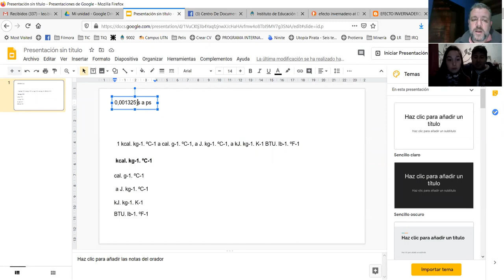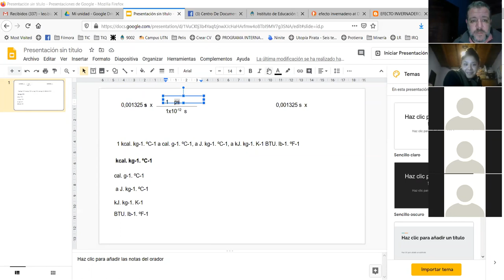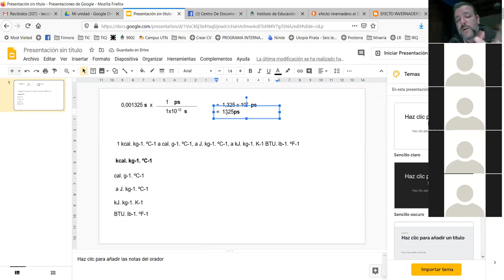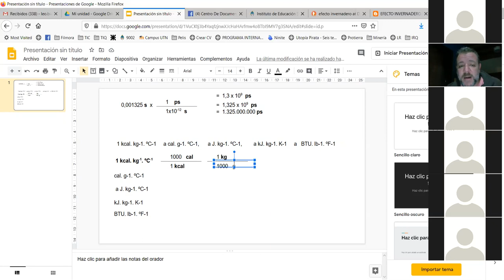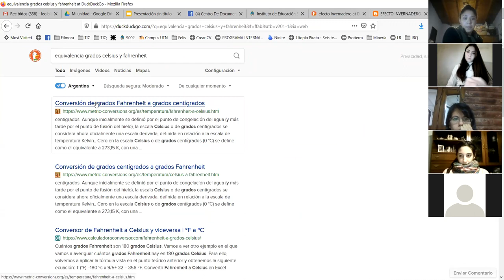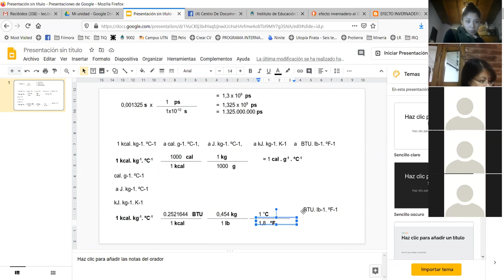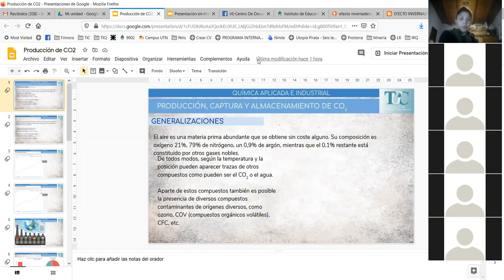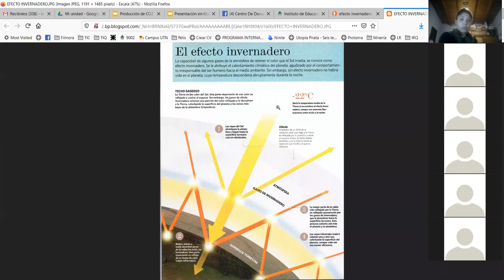QAeI Clase 2 de Junio 2020